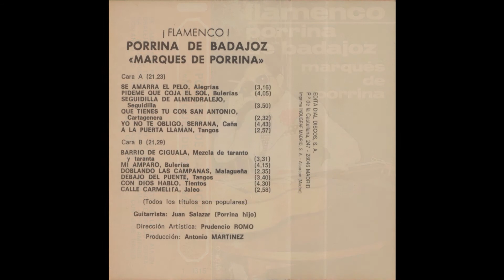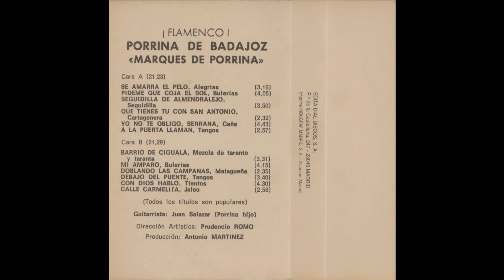Porrina de Badajoz Flamenco Cassette 1976 06 A la puerta llaman